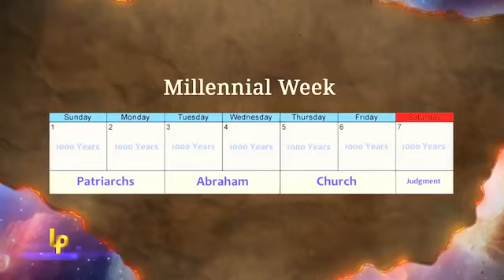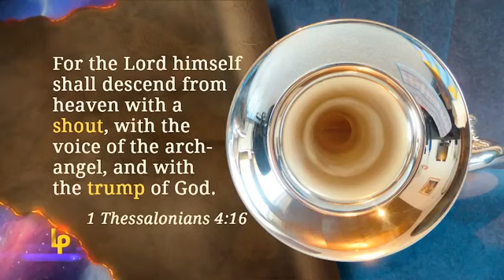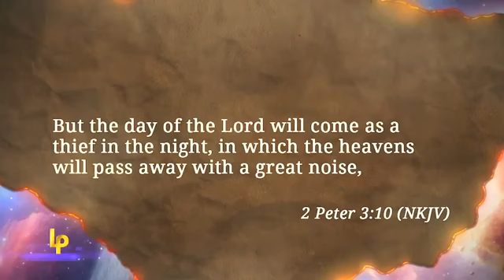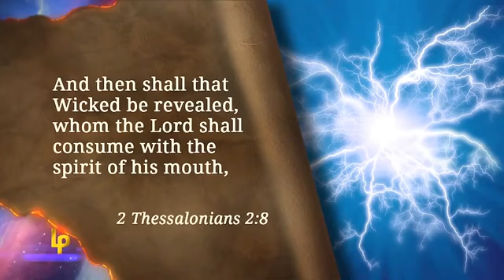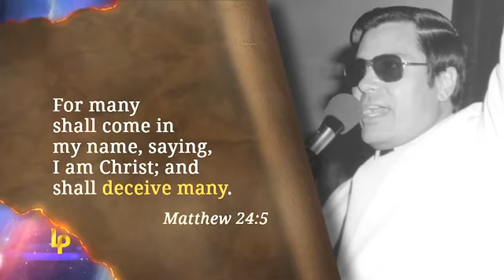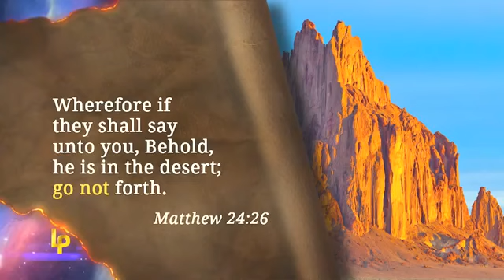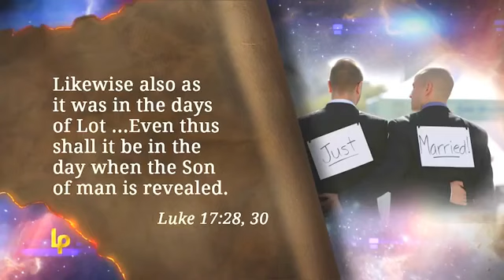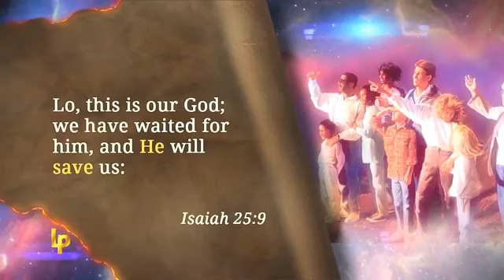Landmarks of Prophecy ~ Ep2 ~ The return of the King by Doug Batchelor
The Loud Cry re-presents the next episode in the 20 part series "Landmarks of Prophecy" from the Amazing Facts Ministries by Pastor Doug Batchelor.

Ep2: "The return of the King"

With thanks to Amazing Facts for permitting the redistribution of this material via The Loud Cry on rumble and via The Loud Cry on YouTube.